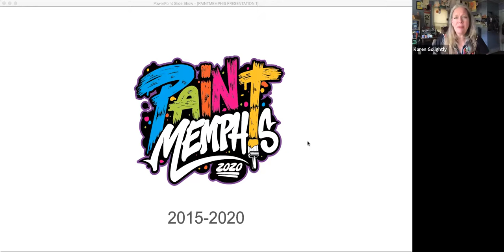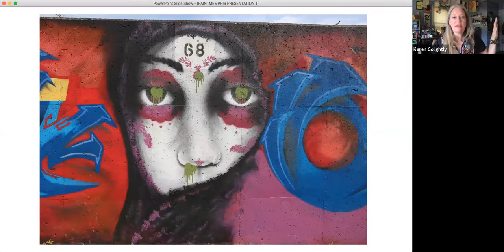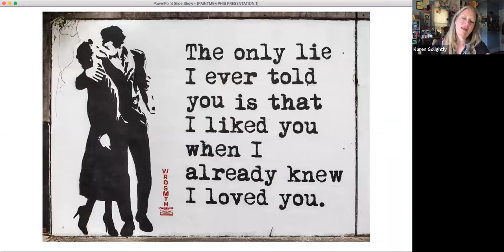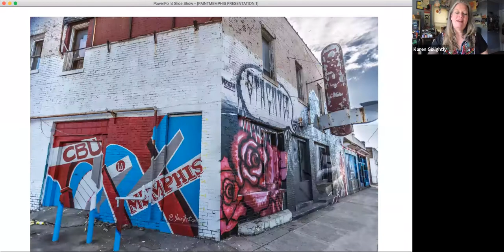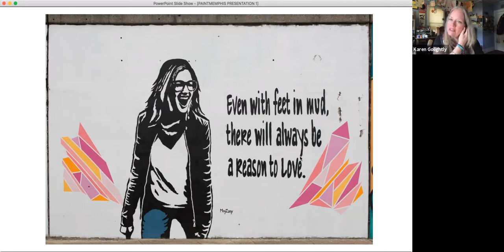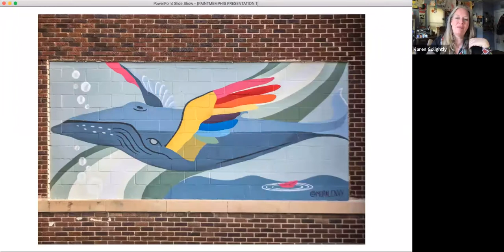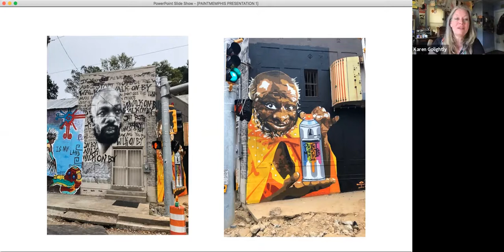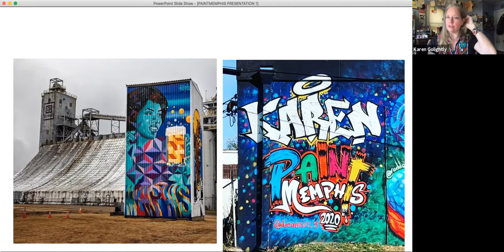Munch and Learn: Paint Memphis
Join Karen Golightly from PAINT MEMPHIS to talk about their legacy of work from recent years. Paint Memphis has helped artists enrich communities through mural and graffiti art. Munch on your lunch and learn about the gorgeous ways that Memphis is transforming.